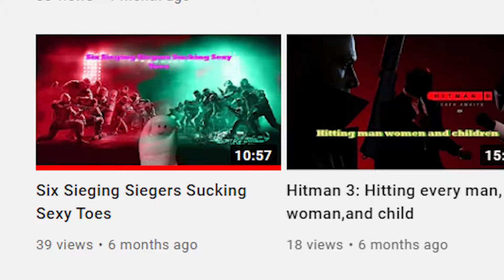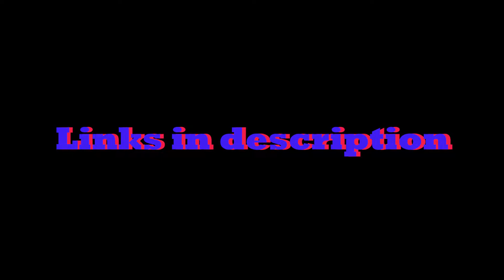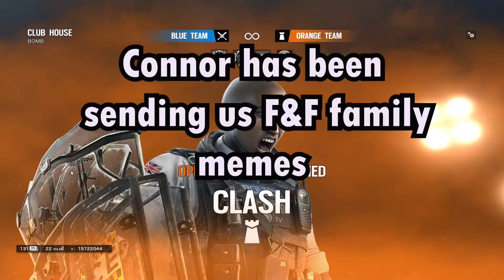How to get to platinum in Rainbow six siege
Long time no siege. back with some more six again after a long time. in this video you will learn to be the best six sieger you can be.